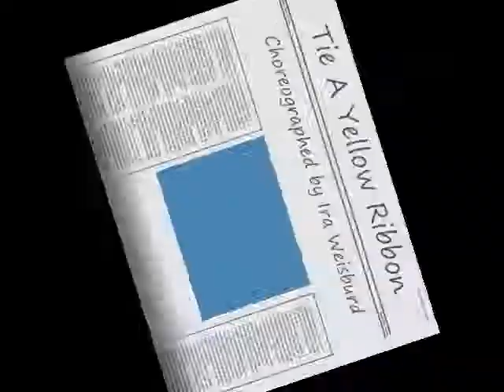Tie A Yellow Ribbon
Line dance, Choreographed by  Ira Weisburd